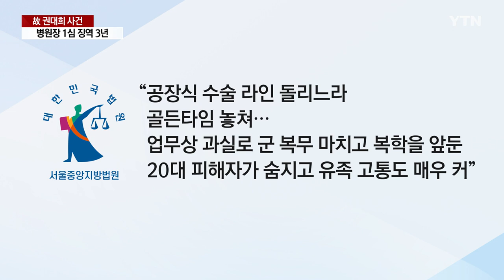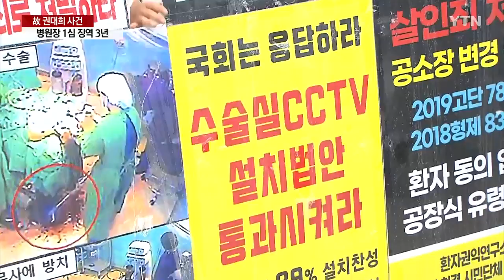'수술실 사망' 故 권대희 사건 병원장 1심 징역 3년 / YTN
성형외과 원장·의료진, 사건 발생 3년 만에 기소
업무상과실치사와 의료법 위반 혐의 등 적용
1심 재판부, 원장에게 징역 3년 선고…법정구속

[앵커]
성형수술 도중 피를 흘리는 고 권대희 씨를 방치해 숨지게 한 혐의로 기소된 성형외과 원장이 1심에서 실형을 선고받고 법정구속 됐습니다.

하지만 유족은 죄에 상응하는 형이 선고되지 않았다고 분통을 터뜨렸습니다.

강희경 기자가 보도합니다.

[기자]
서울 강남의 한 성형외과 수술실.

침대에 마취 상태인 환자가 누워있고, 바닥에는 핏자국이 선명합니다.

수술을 마친 뒤에도 피가 멈추지 않는 환자 곁을 간호조무사들만 남아 지키고 있습니다.

성형수술 도중 과다 출혈이 발생했지만 제대로 된 조치를 받지 못해 끝내 숨진 고 권대희 씨의 마지막 모습입니다.

성형외과 원장 장 모 씨와 의료진은 사건이 발생한 지 3년이 지나서야 재판에 넘겨졌습니다.

업무상과실치사와 진료기록부 서명 미기재로 인한 의료법 위반 혐의가 우선 적용됐습니다.

2년 만에 열린 1심 선고에서 재판부는 혐의 대부분을 유죄로 인정해 장 씨에게 징역 3년의 실형을 선고하고 법정구속했습니다.

특히 애초에 검찰이 불기소했지만 법원이 유족의 재정신청을 받아들이면서 공소제기를 명령했던 '무면허 의료 행위' 혐의도 유죄 판단이 나왔습니다.

재판부는 이른바 '공장식 수술 라인'을 돌리느라 의료진이 골든 타임을 놓쳤다며, 군 복무를 마치고 복학을 앞둔 20대 피해자가 숨져 유족의 고통이 매우 클 것이라고 질타했습니다.

이어 피해자의 어머니가 수술실 CCTV를 수집하고 관계자 행적을 분·초 단위까지 확인했다며 진실을 밝히려는 수년 동안의 처절하고 고된 행적이 느껴진다고 말했습니다.

법정에서 판결 선고를 지켜본 권 씨 어머니는 법이 왜 의사들에게 관용을 베푸는지 모르겠다며 형량에 큰 아쉬움을 나타냈습니다.

[이나금 / 故 권대희 씨 어머니 : 사건 자체도 엽기적이지만 저는 판결도 엽기적이라고 생각합니다. 이제 앞으로 대한민국 사람들은 수술실 들어갈 때 유서 써놓고 들어가야 해요.]

권 씨 사건은 수술실에 CCTV를 의무화하는 '권대희법' 발의로 이어지기도 했지만 여전히 국회 문턱을 넘지 못하고 있습니다.

유족은 상해치사죄 등을 적용해 항소심에서 다시 다퉈야 한다는 입장입니다.

이와 별도로 장 씨는 의료법 위반 혐의에 대해 금고 이상의 형이 선고되면서, 형이 확정되면 곧바로 의사 면허를 잃게 됩니다.

YTN 강희경입니다.

※ '당신의 제보가 뉴스가 됩니다' YTN은 여러분의 소중한 제보를 기다립니다.